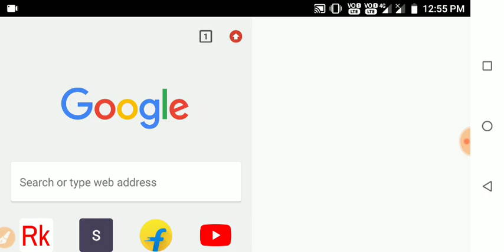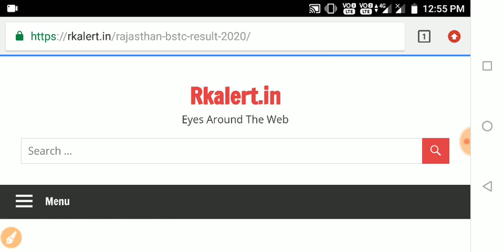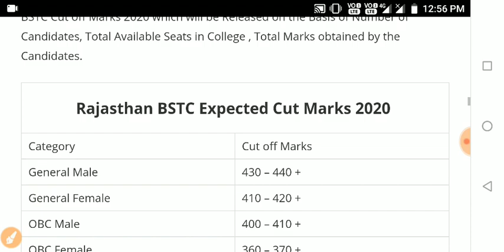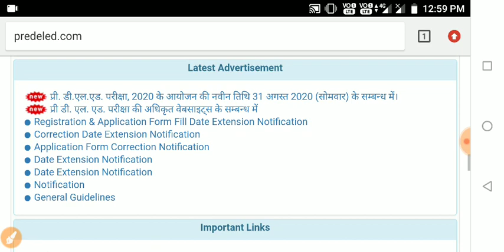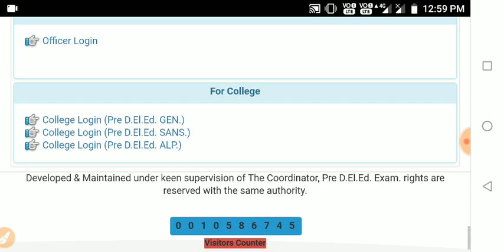BSTC Result 2020/BSTC Ka Result Kab Tak Aayega/Rajasthan BSTC Result Kab Aayega/BSTC रिजल्ट कब आएगा